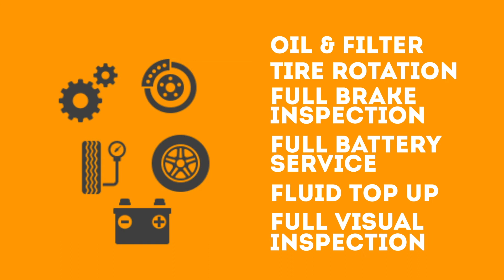Quick Lane - Spring Special & Tire Season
These are unprecedented times we've been faced with but life drives on! We will provide FREE pick-up and delivery of vehicles into the Service Shop or the Quick Lane Tire & Auto Centre (within Lacombe, Blackfalds, Clive and Bentley) to keep your maintenance on track. Need tires? Large rebates are available and with our Price Match Promise you'll get the best deal on tires in Central Alberta!